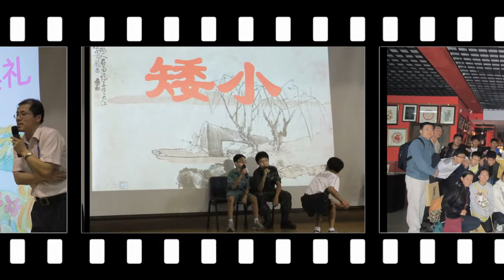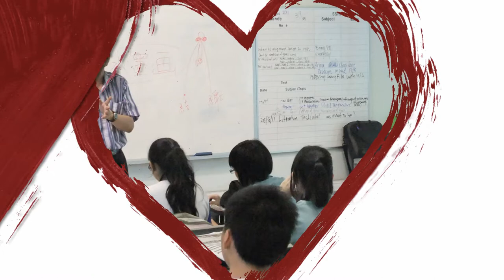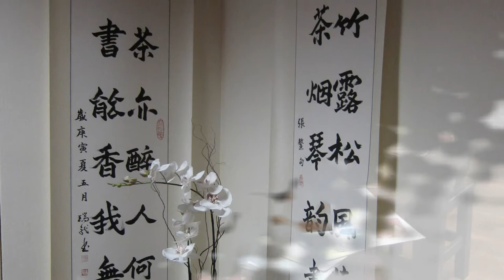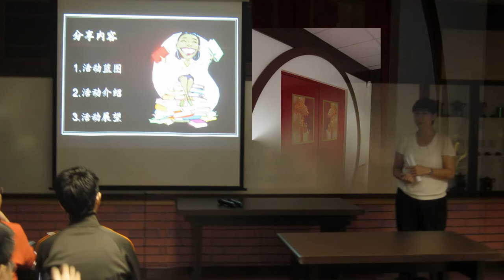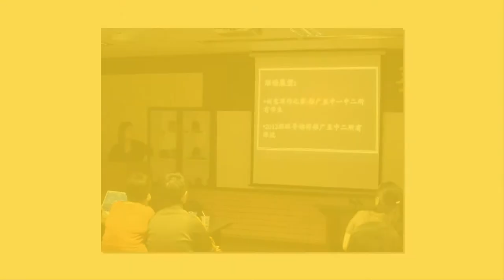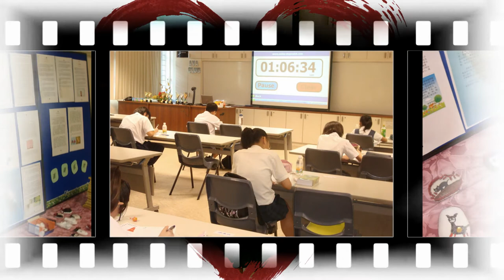MTL Photo Gallery